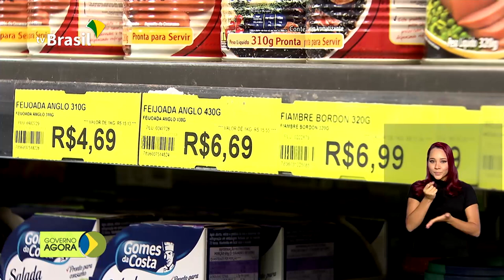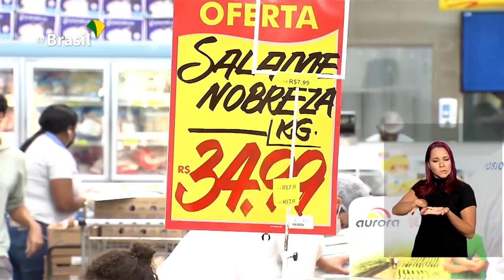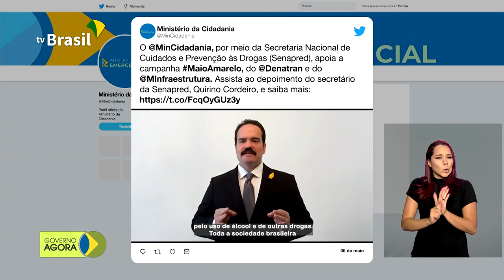Preços em mercados serão monitorados contra aumento abusivo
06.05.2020 - Para monitorar o aumento abusivo nos preços de produtos, a Secretaria Nacional do Consumidor, do Ministério da Justiça, assinou convênio de cooperação com a Associação Brasileira de Supermercados; Vários órgãos do governo usam as redes sociais para promover a campanha Maio Amarelo, de prevenção a acidentes de trânsito.